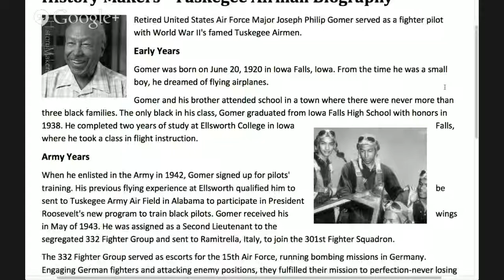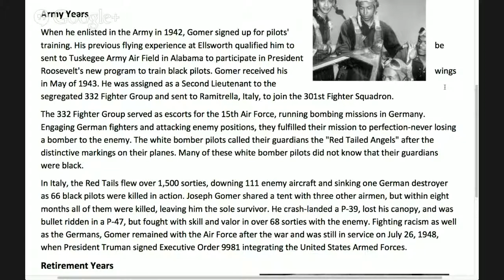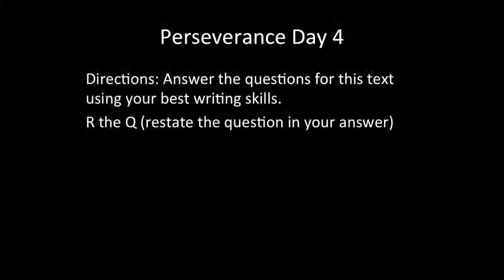Perseverance day 4 audio